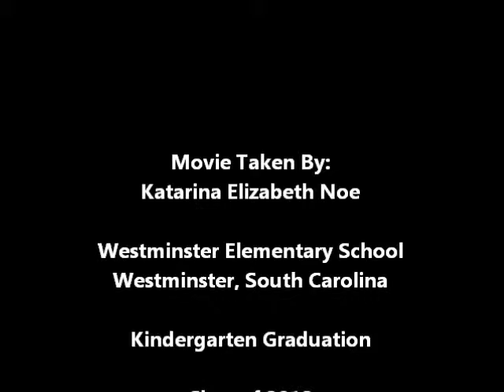Kindergarten Graduation (Westminster Elementary)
Class of 2013 (Kindergarten)

Westminster Elementary School
Westminster, South Carolina